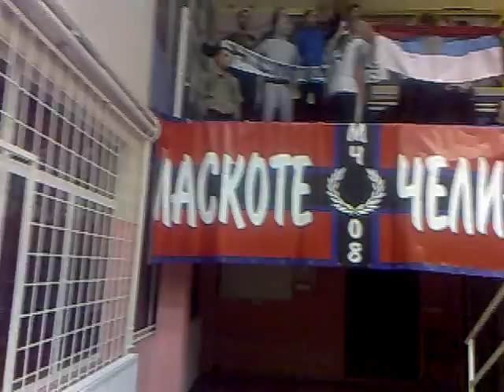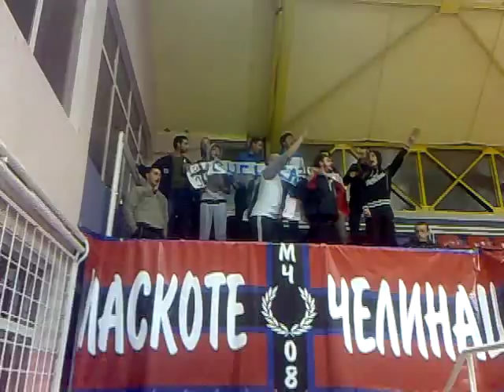Maskote Celinac Gostovanje u Varosu